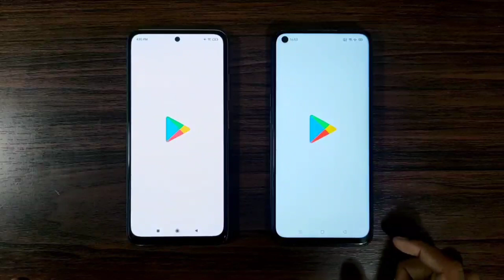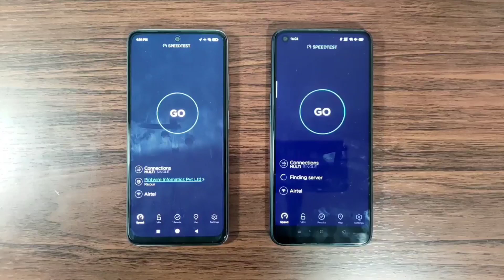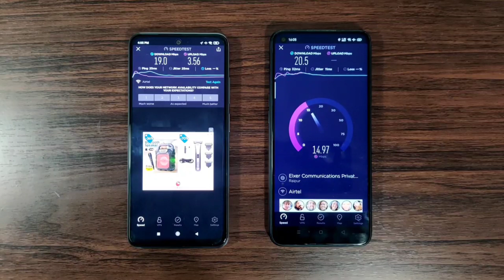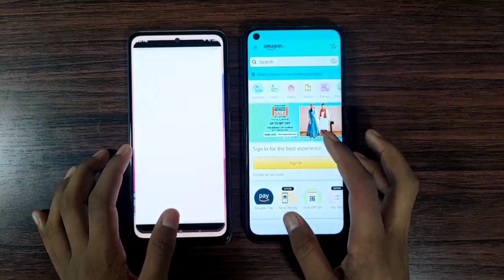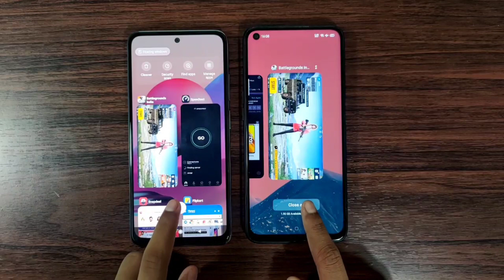Realme Narzo 30 VS Redmi Note 10S Speed Test 2023 | Creative Firoz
Today I will Do a comparison between Realme Narzo 30 and Redmi Note 10S Both has MediaTek Helio G95 Octa Core Processor , 12,499 INR Is the price of Realme Narzo 30 4G for base varient

Topic Covered:-
1. Realme Narzo 30 VS Redmi Note 10S
2. realme narzo 30 vs redmi note 10s hindi
3. realme narzo 30 vs redmi note 10s comparison
4. realme narzo 30 vs redmi note 10s speed test comparison
5. realme narzo 30 vs redmi note 10s pubg test comparison
6. realme narzo 30 vs redmi note 10s full compariso
7. realme narzo 30 vs redmi note 10s camera comparison
8. Redmi Note 10s Vs Realme Narzo 30
9. redmi note 10s vs realme narzo 30 hindi
10. redmi note 10s vs realme narzo 30 comparison
11. redmi note 10s vs realme narzo 30 speed test comparison
12. redmi note 10s vs realme narzo 30 pubg test comparison
13. redmi note 10s vs realme narzo 30 full comparison
14. redmi note 10s vs realme narzo 30 camera comparison
15. realme narzo 30
16. realme narzo 30 4g
17. realme narzo 30 4g vs redmi note 10s
18. realme narzo 30 vs redmi note 10s

Hey guys welcome to Creative Firoz Youtube channel

How are you let us know in comments😄

Today we going talk about we have already written a article about this device you can check it in the following Link :-

Don't forget to visit here

Hope you'll like our content